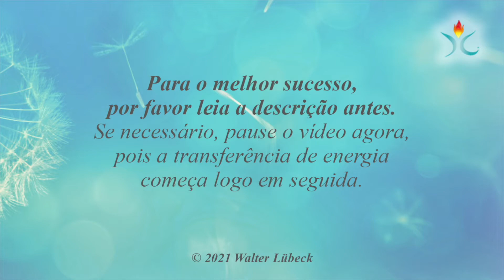Melhorar a sua ressonância para o poder criativo, uma mente clara e paz interior (P)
*** Vídeos do Rainbow Reiki® Angel por e com Walter Lübeck ***
Explicação do vídeo e como você pode utilizar melhor as transmissões de energia para si mesmo e para seus entes queridos.

Este vídeo é produzido individualmente, não uma trilogia como a maioria dos outros vídeos Rainbow Reiki® Angel Light. É de cerca de uma hora, para que a sua meditação (Zen, Vipassana, TM, viagens de sonho, meditações guiadas... qualquer tipo de meditação) possa ser totalmente acompanhada pelo impulsionador.
Pode saber mais sobre o efeito da Meditation Booster aqui (Inglês)...

Todos os vídeos Angel Light trabalham para activar o poder da cura espiritual milagrosa dentro de si e você próprio se torna cada vez melhor na libertação das forças divinas que o mudam a si e ao mundo. Isto acontece tão naturalmente como usar as mãos ou os pés. Portanto, não se preocupe com as conquistas que tem de fazer - não existe tal coisa.
Basta permitir o que acontece.

Nestes vídeos espirituais muito especiais, o princípio da minha Godess Radionics®, que tem sido testado e experimentado por mais de 20 anos, é dado um grande passo adiante. Em vez de uma "imagem estática", há agora um elaborado trabalho de luz com Reiki e os poderes curativos dos anjos para você em forma de vídeo.

E é muito fácil reivindicar a cura milagrosa espiritual para si mesmo. Lembre-se: Meus vídeos não podem de forma alguma substituir diagnósticos e terapias médicas. Se você estiver doente ou suspeitar que está doente, você deve consultar um médico.

Não utilize este vídeo ao dirigir ou fazer outras coisas que exijam sua total atenção. Entretanto, você não precisa assistir o vídeo o tempo todo para experimentar todo o seu poder espiritual de cura. É suficiente se o vídeo for reproduzido em um dispositivo que se encontra na sala onde você está. No início de um vídeo você pode fazer algo para ampliar seu poder positivo para você... Ao conectar-se com as influências divinas, olhando o vídeo e dizendo ou pensando: "Eu peço o poder divino de cura".

É claro que o vídeo tem um efeito positivo mesmo sem este pequeno ritual. Mas com o ritual, ele pode ser muito aumentado. Neste programa "Rainbow Reiki® Angel Videos de e com Walter Lübeck" há também vídeos (em breve) que, mesmo que sejam reproduzidos apenas em uma sala, cobrem todo o apartamento com seu poder espiritual. Se este for o caso, você encontrará uma nota correspondente no início do texto.

Caso alguém queira ficar no quarto mas não queira receber a cura - por qualquer razão - basta olhar brevemente para o vídeo e dizer ou pensar: "Eu não quero a cura agora".

Se você gostaria de incluir animais de estimação na cura, aponte com uma mão para o vídeo com a outra para o animal ou imagine e diga ou pense: "Que a cura aconteça por este ser de acordo com sua vontade". Quanto mais vezes o vídeo for reproduzido, mais completa e profundamente suas mudanças inconscientes para a ordem divina através do poder da fé divina.

A fé divina é entendida aqui como a capacidade do poder criador de criar novas realidades contornando as leis da natureza, ou seja, através de milagres, e de desenvolvê-las ainda mais para o maior bem do todo.

O vídeo é sem som.
Em casos excepcionais, há uma faixa de áudio. Isto é então indicado no início do texto.

A presença do Divino através deste vídeo não pode se tornar "demasiada". Assim como não existe algo tão natural demais. Que o amor e a luz do Divino estejam sempre com você!

Saudações cordiais
Walter

P.S. Você gostaria de me convidar para um café?
*** Compre um café virtual Walter.

P.P.S.
O autor e o distribuidor não aceitam qualquer responsabilidade por certos resultados ou pela ausência de certos resultados.

*** Registre-se para o próximo Rainbow Reiki® Online Practice (Inglês)...

*** Siga Walter nas mídias sociais...

*** Visão geral dos próximos seminários/webinários...

*** Assine a Newsletter de Walter "Walter Lübeck - Rainbow Inspirations” (Inglês)...